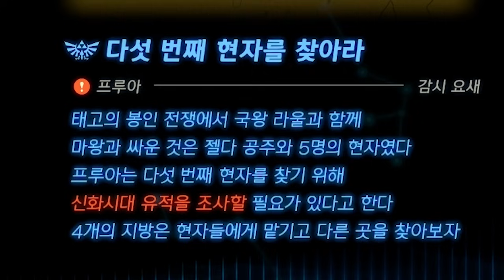수수께끼였던 젤다의 정체가 밝혀진다..? 가논까지 등장해버린 지금 녹두 최대 위기가 온다!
스토리 점점 흥미로워지는 거 인정~?